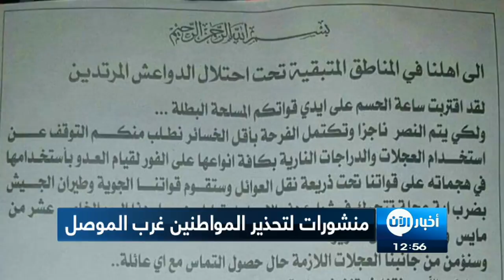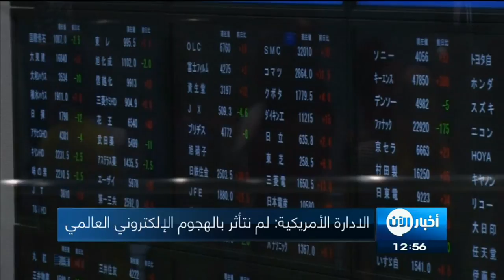16-5-2017 | موجز الواحدة ظهراً لأهم الأخبار من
العناوين:
- ستركز المفاوضات بجولاتها الأربع على القضايا السياسية والإنسانية
- سلاح الجو العراقي يلقي منشورات تحذيرية غرب
- 2000 جهاز حصيلة فيروس_الفدية في السعودية
- الادارة الأمريكية: لم نتأثر بالهجوم الإلكتروني العالمي
- مجلس_الامن يتعهد باتخاذ مزيد من التدابير ضد بيونغ يانغ
- روحاني يعد بتسوية تناقضات الاتفاق_النووي إذا أعيد انتخابه